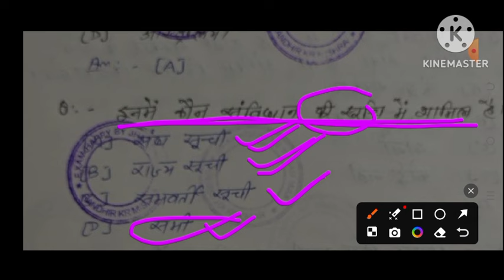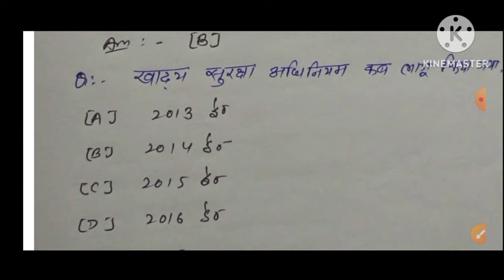JTET परीक्षा 2024// राजनीतिशास्त्र के 100 महत्वपूर्ण प्रश्न//political science important questions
jtetnews jtetlatestnews jtettodaynews jtetupdatenews jtetsyllabus jtetsyllabus2024//jtetsyllabus1se5
jsscsahayakacharyaSST question
jsscsahayakacharyamath important question
बिहार-पारा-शिक्षक-सीमित-आकलन-परीक्षा-2013-में-पुच्छा-गया-प्रश्न#sahaykadhyapknewstoday
jharkhandparateacheraaklanparikshasolve question
biharparateacheraaklanparikshasolve question#biharparateacheraaklanpariksha2014
biharparateacheraaklanparikshasolve question